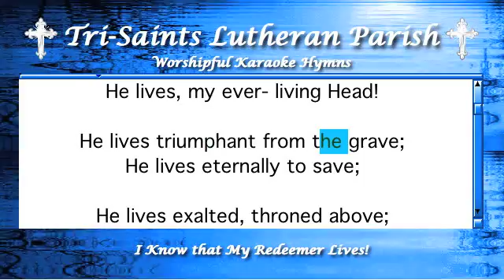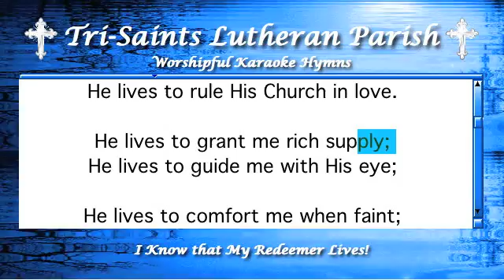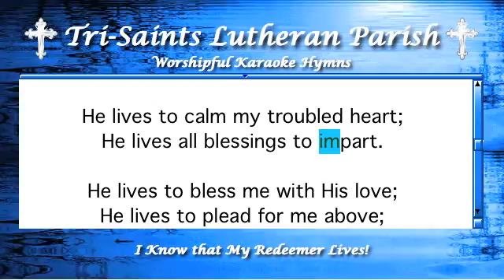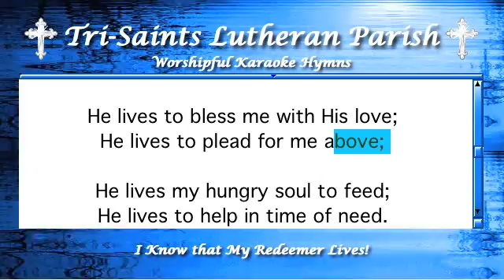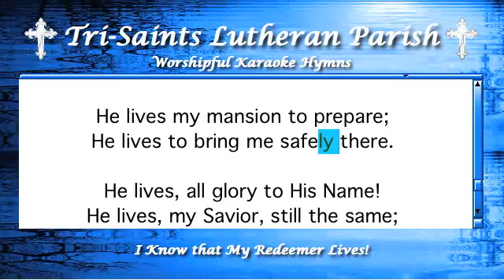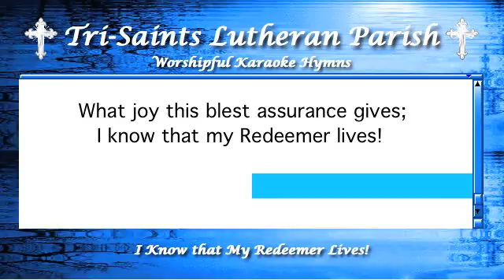I Know that My Redeemer Lives!